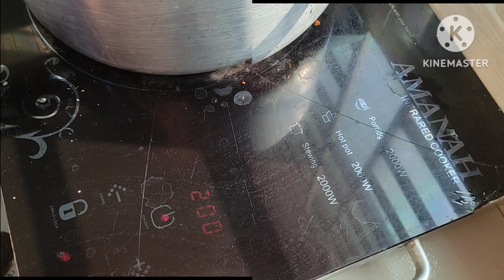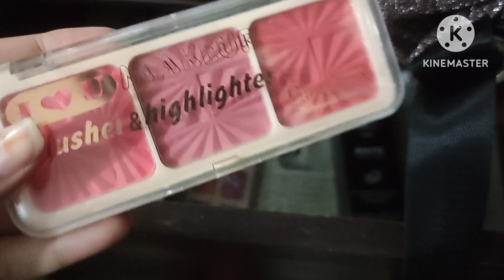আজকে সারাদিন অনেক কাজ করেছি । কাটা ছাড়া ইলিশ মাছ রান্নার রেসিপি।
আজকের ভিডিও আমি শেয়ার করব। সকাল থেকে রাত পর্যন্ত কি কি কাজ করলাম। আজকে আমি অনেক কাজ করেছি ।অনেক কিছু রান্না করেছি ।এবং অনেক কাজ করে নিয়েছি ।কেন এত গুলো কাছ কেন করে নিলাম ।কোথাও যাবো কিনা ।আর বাসায় রান্না বান্না করে রেখে গিয়েছি কার জন্য । কি কি রান্না করে রেখে গেলাম ।সন্ধ্যার নাস্তা কি খেলাম ।রিফাত আসলো কোথা থেকে।  সব মিলিয়ে আশা করি আজকের ভিডিওটি আপনাদের ভালো লাগবে।

bangladeshi blogger

# গোছানো শুরু

# ইলিশ মাছ রান্না

gorur mangsho

bread trust

jora salik

daily life